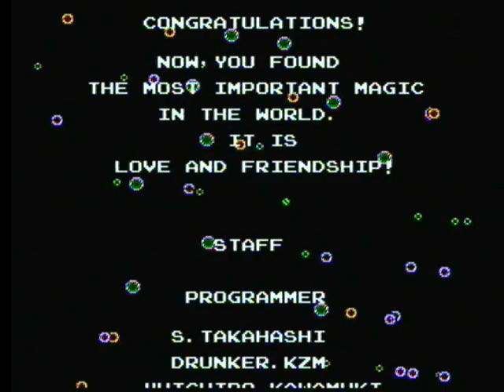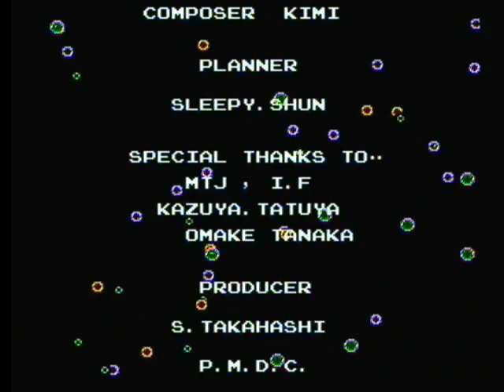Session 2: Super Bubble Bobble (Bubble Bobble)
Back in the day, it wasn't too uncommon for a game to give you the option to replay through on a harder difficulty.  Super Mario Bros. did it, and so did Ghosts & Goblins.  In this case, almost all the enemies are swapped around.  So you'll like see those fire-spitting guys in place of those box-shaped guys, and whales are swapped with starfish.  Also, the texture of the levels is changed.

You're probably wonder why I opt to use 2-player mode when I'm playing by myself.  Aside from the requirement of having a second player when you beat the final boss.  As it turns out, player 2 makes a good decoy.  Some enemies are programmed to go after the second player if it exists.  In levels like 61, that's pretty helpful, as you can lure enemies away from tricky spots.  Though it's not always recommended, as you can see from level 82.

Despite the upped difficulty, my time to get through this game isn't too much longer than last time.

By the way, I also have Bubble Bobble Plus for the Wii, and it includes a bunch more levels (or were they DLC... can't remember).  Eventually I'll longplay that, as well, but for now, I'm done with Bubble Bobble.  Even though you have to listen to the same song the entire game, this is definately fun to play through and I'm sure I'll play it again someday.  It'd be even more fun with an actual second player, but I don't think I'll ever have that opportunity again.  Unless I use an emulator and play with someone across the net.

Also, what is song #34?

4:07 Stage 10
8:32 Stage 15 (how do I do this...)
14:25 Stage 25
19:53 Stage 35
28:03 Stage 49 (fire-breathing dragons!)
35:22 Stage 61 (2-player usefulness)
39:44 Stage 68
49:12 Stage 82 (2-player not-usefulness)
59:49 Stage 92 (my favorite power-up)
1:09:42 Stage A6
1:15:30 Final Boss
1:23:18 HAPPY END!
1:25:46 Sound Select
1:28:22 Mystery Song